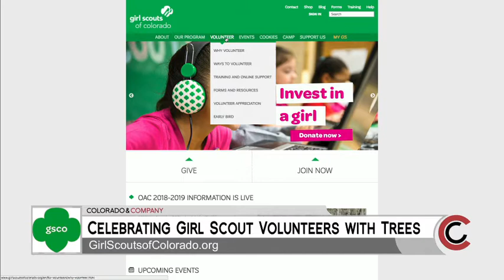Girl Scouts of Colorado - Arbor Day - April 27, 2018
Sign up to be a volunteer for the Girl Scouts of Colorado. You can also email . There are several volunteer opportunities, from helping with cookie sales, to volunteering at a summer camp, or even leading a troop.